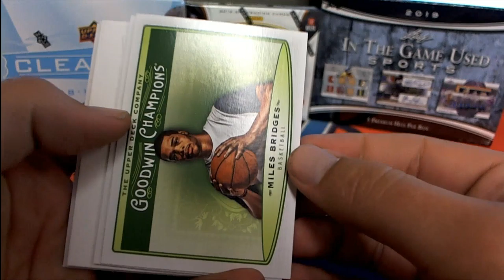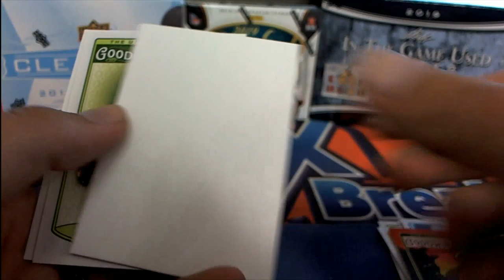Goodwin Champions Pack 4 and 23 for Michael W